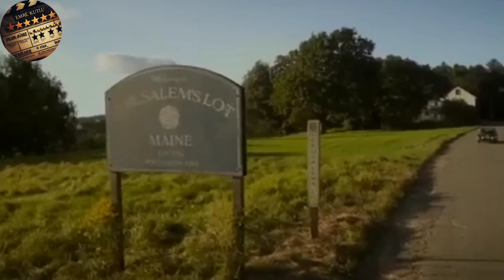Salem's Lot - Kalpsiz ve Heyecansız Bir Vampir Hikayesi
Stephen King'in klasik romanı "Salem's Lot"un 2023 film uyarlaması, hayranların beklentilerini karşılayamıyor mu? Bu videoda, Ben Mears'ın çocukluk korkularıyla yüzleşmek için geri döndüğü Jerusalem's Lot kasabasının vampirler tarafından ele geçirilmesini ve film uyarlamasının neden kaynak materyalin ruhunu yakalayamadığını tartışıyoruz. King'in romanındaki karakter derinliğinin ve kasabanın atmosferinin neden filmde eksik kaldığını, klişe karakter tasvirlerinin ve etkisiz korku unsurlarının izleyiciyi nasıl hayal kırıklığına uğrattığını keşfedin.